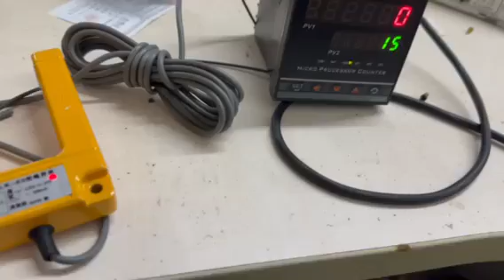counter device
The counting effect function of the counter device is very good.